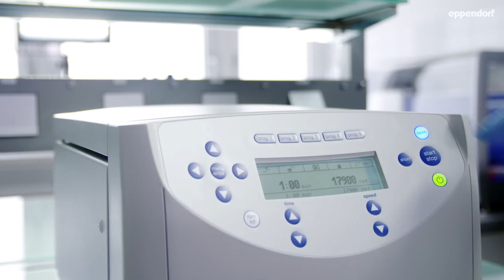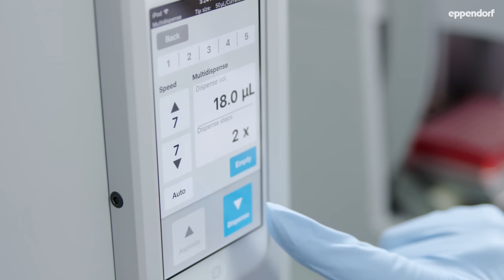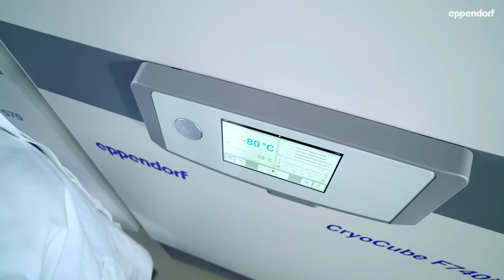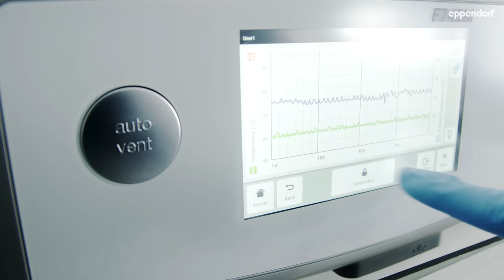Molecular Biology - even the smallest step is essential in The Eppendorf Workflow Movie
Are you familiar with the varied selection of Eppendorf products for applications in the modern molecular biology laboratory?
Yes? No? Maybe? With our new video, we will take you with us on a journey through the laboratory, stopping at different work stations to show you close-ups as well as detailed  views of individual products. During this journey, we are focusing especially on those product features that can help you simplify daily routine processes in the laboratory.